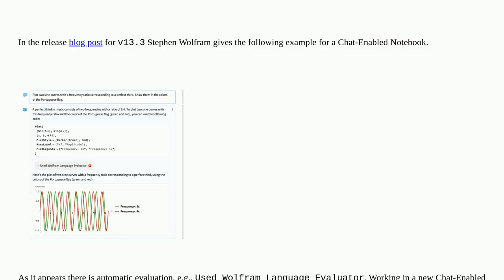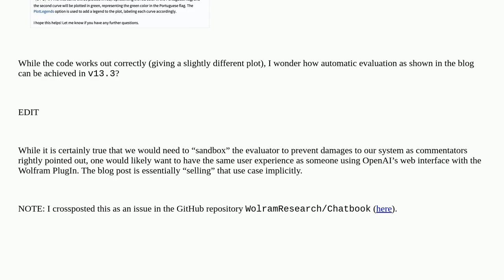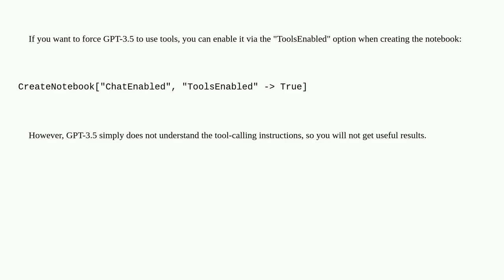Mathematica: How can a Chat-Enabled Notebook be set up to automatically use Wolfram Language Eval...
How can a Chat-Enabled Notebook be set up to automatically use Wolfram Language Evaluator?

A special thanks goes out to the community

  version-13.3 chatai notebooks user-interface